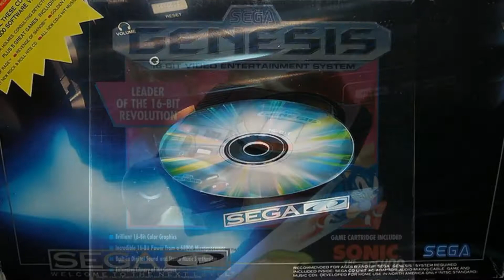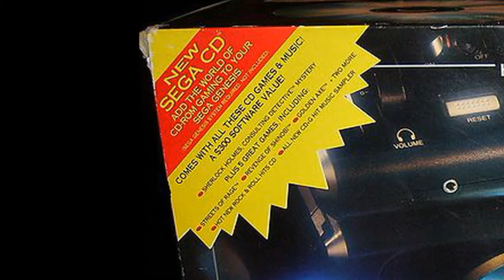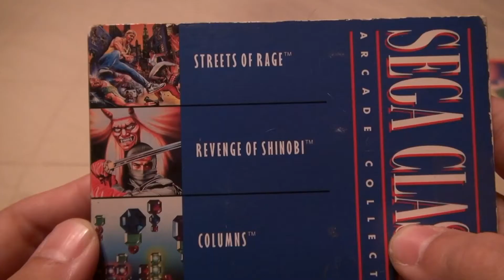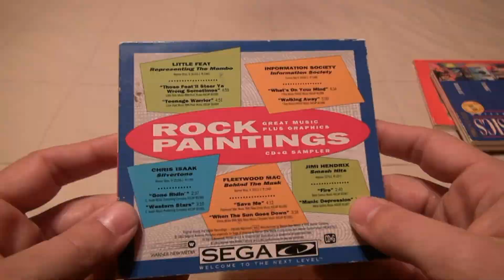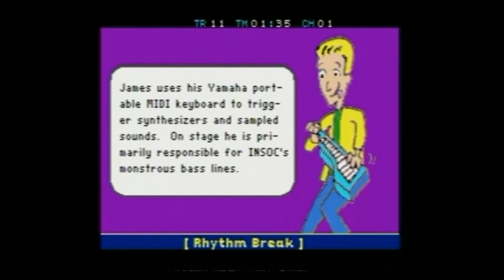My Life with SEGA - SEGA CD Memories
This week on My Life with SEGA, Andrew Rosa takes a request from YouTube viewer Darius Truxton and looks back on the North American SEGA CD pack-in bundle from 1992. This includes the side-scrolling space shooter Sol-Feace, SEGA Classics Arcade Collection, Sherlock Holmes: Consulting Detective and Rock Paintings (CD+G disc).

Yes, we got a lot of software back in the day. Six games and an audio CD that contains graphics! That sounds pretty sweet, right? We're lucky if we get ONE game with our consoles these days. I can't imagine how much a similar package would cost now.

Now join me in 1992 when my brother blew $300 on a CD add-on that GamePro magazine listed as the "7th-worst selling video game console of all time".

Yeah, who cares what GamePro thinks anyway. It's not even a magazine anymore.